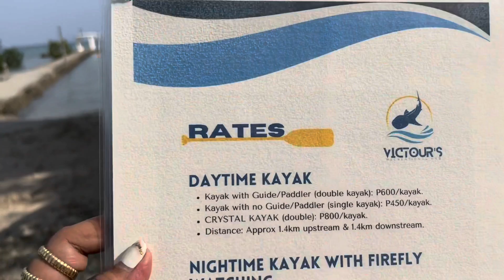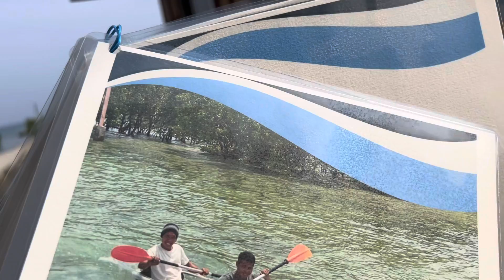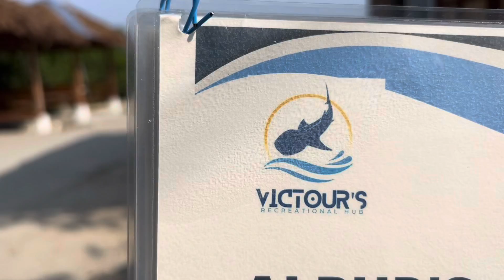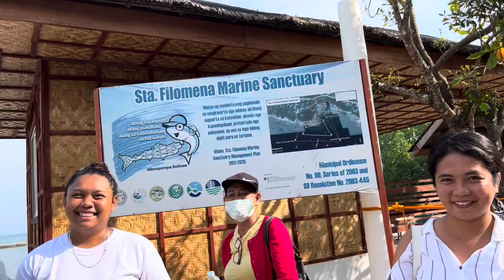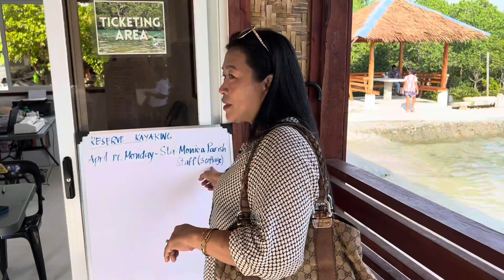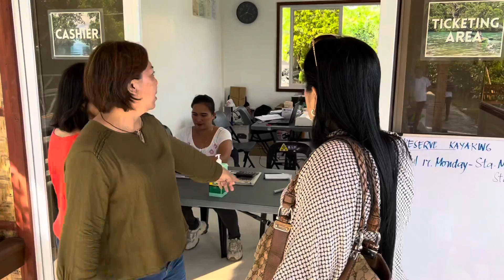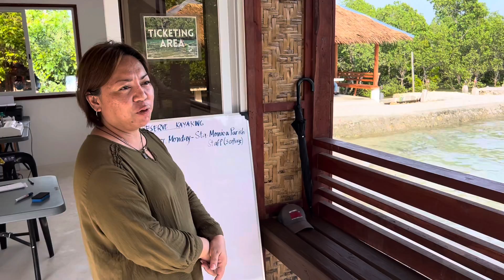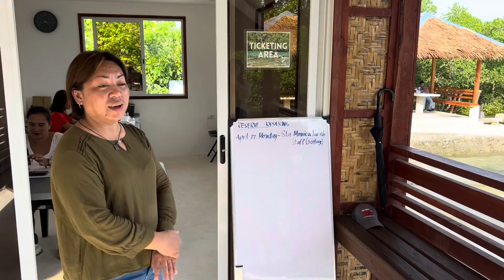The Newest Adventure Hub in Bohol Philippines | Nagulat! Bakit binoldos?!